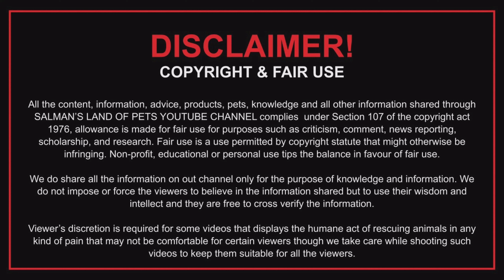Pineapple and cinnamon conures hand feeding chicks available at Salman's land of pets